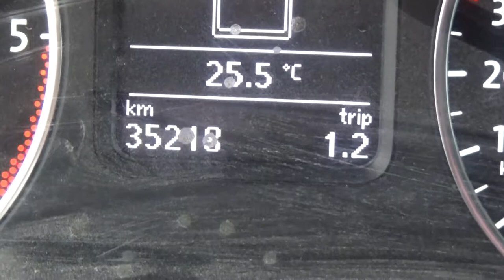Volkswagen / Amarok / 2016 - GA010080